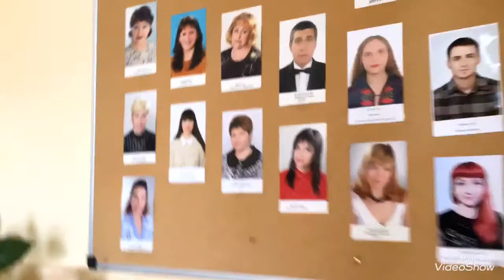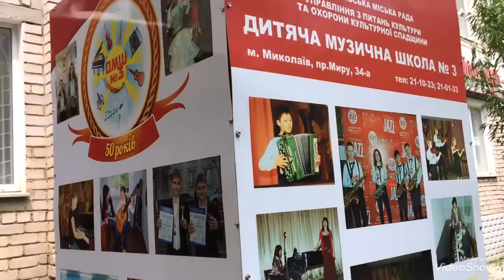Music in my life